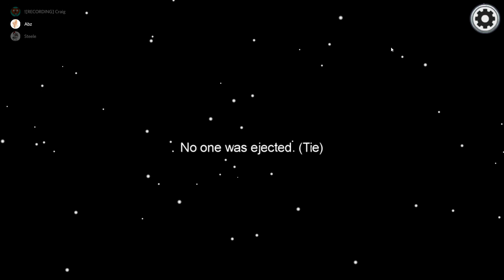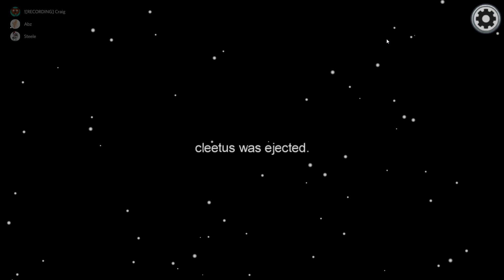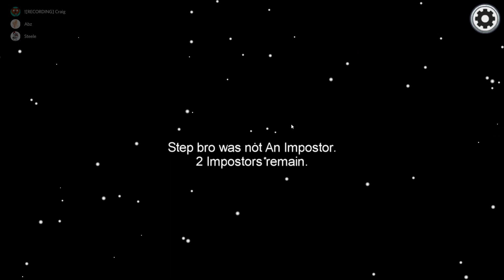Among Us Imposter Gameplay | Abbey didn’t like me after this game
1,663